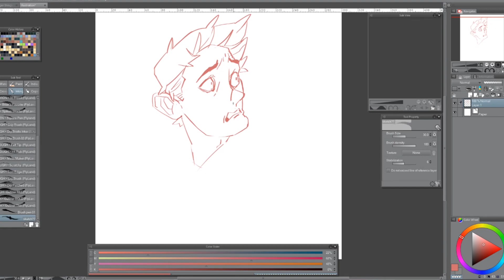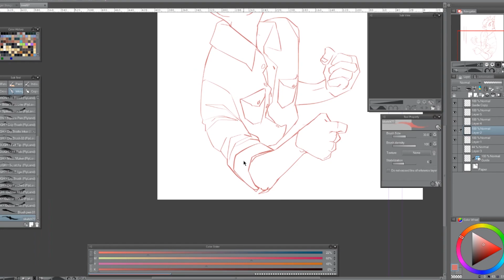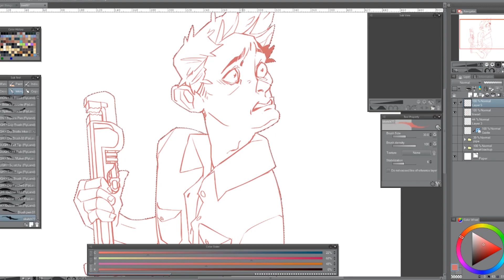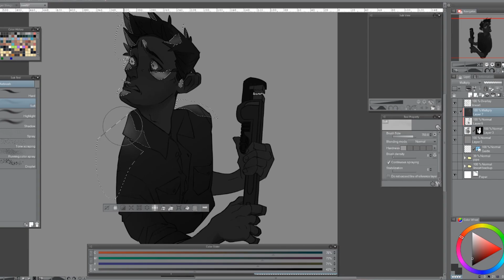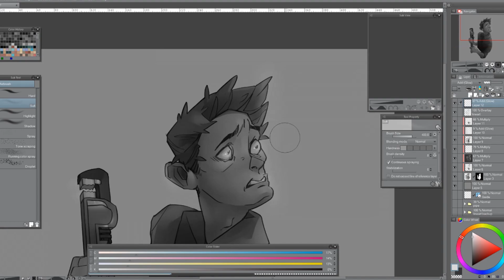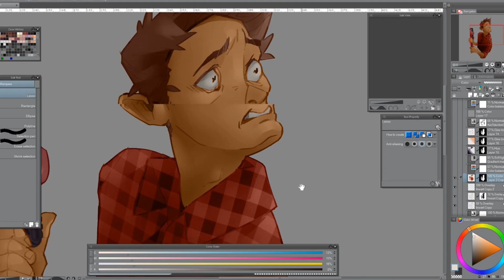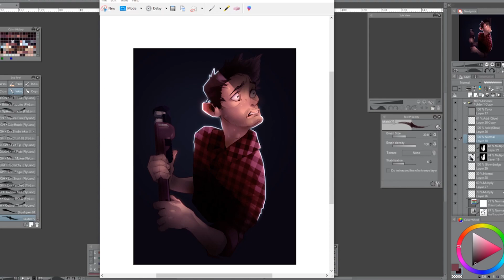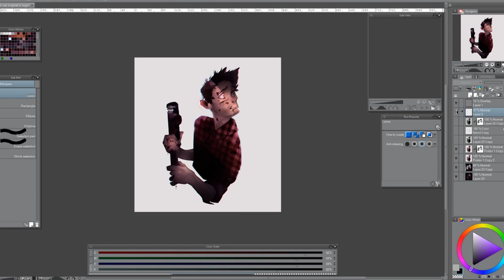Sweat (Timelapse)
jbsdhbjcsjbhcdhjbd almost 12 hours on this, mostly because I got so stuck on the values - something I wanna focus on practicing for the next few months!

tried making the vid as short as I can and still be watchable, 20 minutes it is ha h a